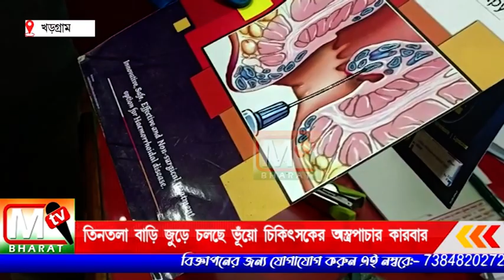Khargarm Dr: তিনতলা বাড়ি জুরে চলছে ভূঁয়ো চিকিৎসকের অবৈধভাবে অস্ত্রপাচার কারবার